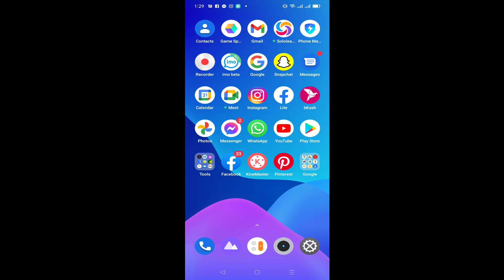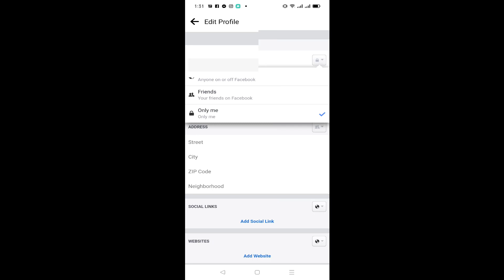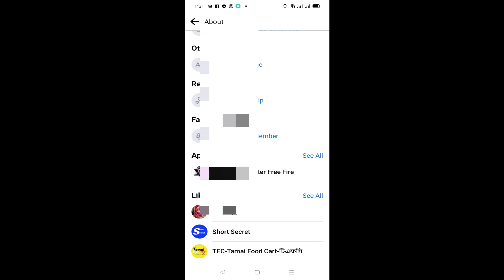YOU CAN Hide your Number in Facebook by one minute। How to hide phone on Facebook| Bangla Tutorial।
YOU CAN Hide your Number in Facebook । How to hide phone on Facebook |  Bangla Tutorial।